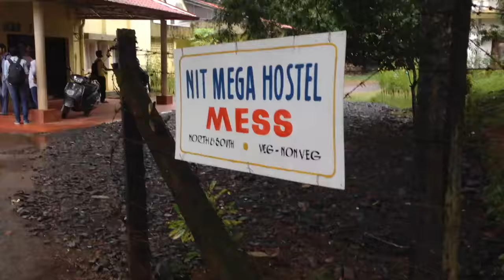Campus Tour NIT Calicut Kerala(quickly!)🔥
10 AWESOME GADGETS EVERY STUDENT SHOULD HAVE :

1. Ray-Ban Unisex Sunglasses 2000 Rs
2. Apple iPhone 20000 Rs
3. Casio Chronograph Watch 4000 Rs
4. Nike Mid Casual Shoes 2000 Rs
5. W.O.W. Perfumes Black 500 Rs
6. Ben Martin Denim Shirt 500 Rs
7. Slim Fit Black Stretch Jeans 500 Rs
8. FabSeasons Unisex Cap 299 Rs
9. Woodland Leather Belt 700 Rs
10. JBL Go Bluetooth Speaker 1500 Rs
11. Boat Bluetooth Headphones 2500 Rs

Thanks For Your time 😊 Keep watching!